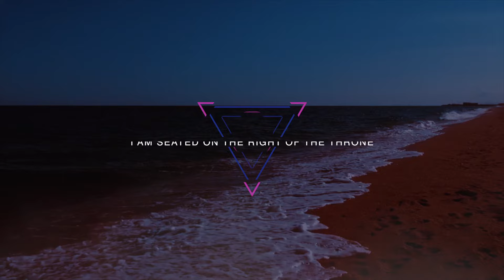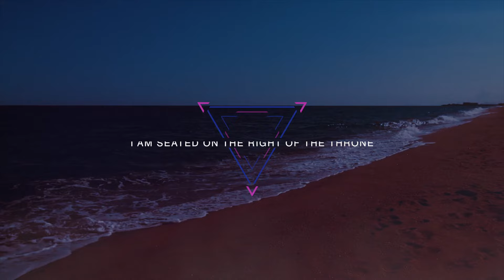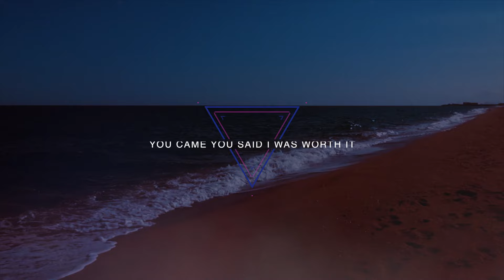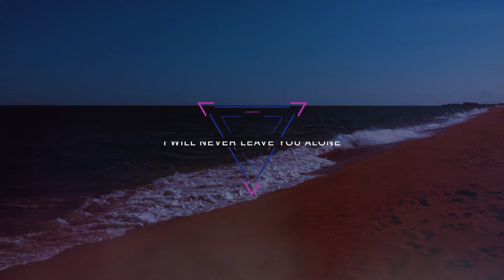Sharyn - Beautiful Saviour (Official Lyric Video)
Video by Ben Kalemera

Lyrics:

Verse 1

Beautiful Saviour
I can you see
You died on the cross for me
Beautiful Saviour
I can see
Your blood was shed for me

Chorus

You said oh
I will never leave you alone
I am seated on the right of the Throne
Don’t you know I rolled away the stone
And the veil was torn

Verse 2

Beautiful Saviour
I can see
Your heart on the cross for me
Beautiful Saviour
I can see
Pierced hands wounds that set me free

Chorus

Bridge

You came
You said I was worth it
You loved me
All my flaws and all

Chorus

Verse 3

Beautiful Saviour
I can see
Beautiful Saviour
I can see